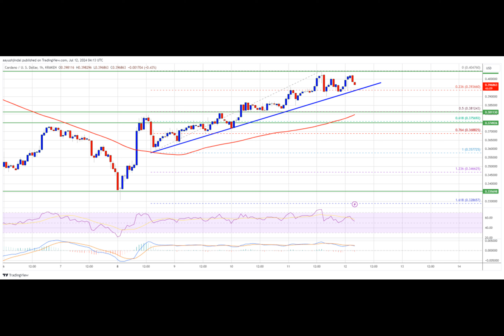Cardano (ADA) Eyeing $0.40 Break: Will It Ignite a Bullish Surge?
Cardano price started a steady increase above the $0.3850 resistance. ADA is now eyeing a close above $0.40 to gain bullish momentum.